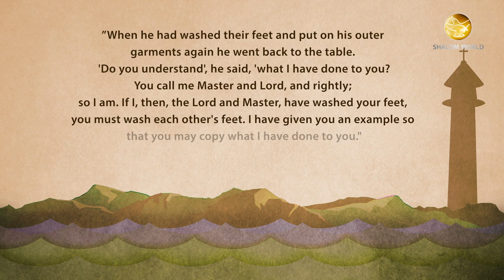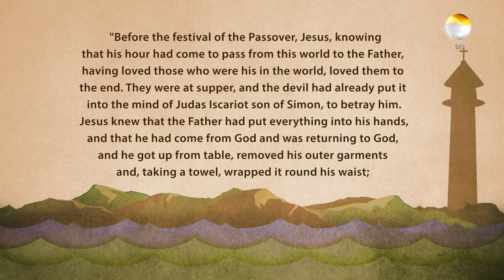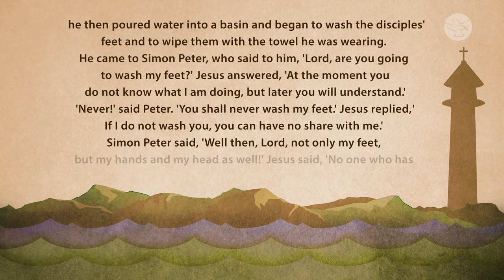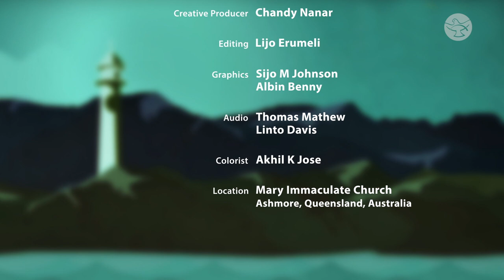How to be a Eucharistic Community? | Fr. Gerard McMorrow | Luminous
Prayer should not be something we do once a week, and it should influence everything we do throughout the week.  Watch Fr. Gerard McMorrow speaking about the institution of the Eucharist by Jesus in his talk in 'Luminous.'